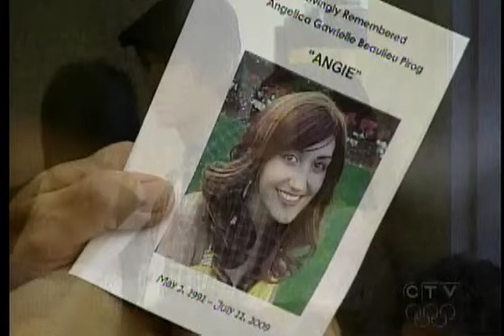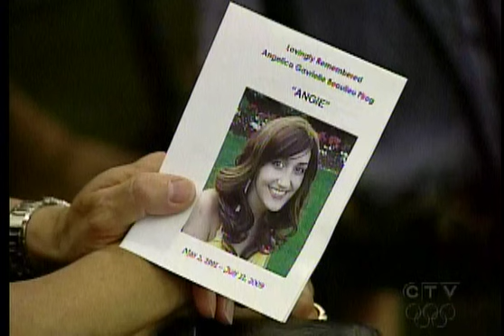Angie's Celebration of Life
CTV News clip from Angie's Celebration of Life.